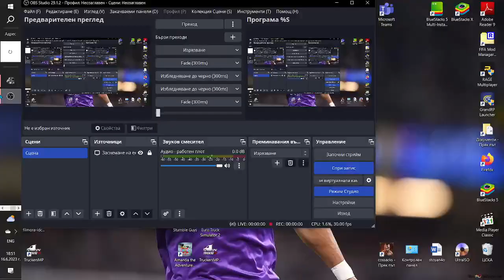Mercedes-Benz W463 G63 AMG 2022 Sofia-Instanbul ETS 2 + Radio Fresh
YEEEES FINALY I DIDNT CRASH! LIKE AND SUB FOR MORE LIKE THESE!